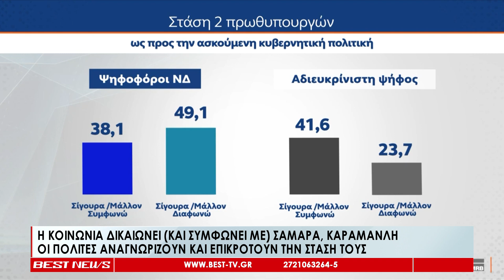Οι πολίτες επικροτούν και συμφωνούν με την στάση Σαμαρά και Καραμανλή